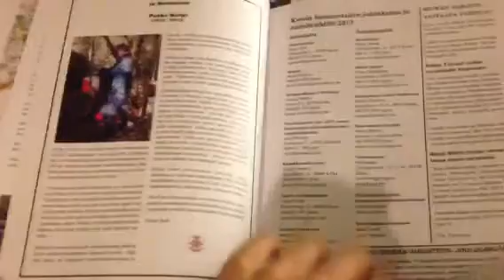Kyssiläinen 2/2012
Kyssiläinen